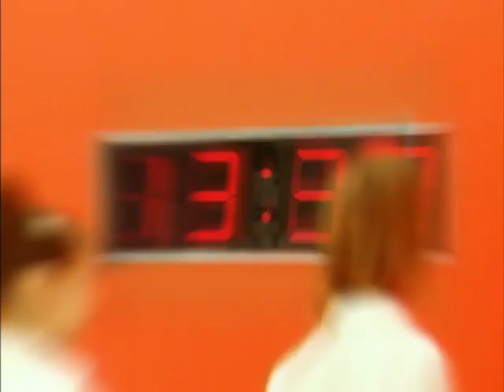Tanpopo - Otome Pasta ni Kandou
Otome Pasta ni Kandō (乙女 パスタに感動?, "The Girl Excited By Pasta") is the 5th single by the Hello! Project girl group Tanpopo. It was released on July 5, 2000 under the Zetima label. The single peaked at #3 on the Oricon weekly charts.

Tanpopo Second generation Group Members:
Kaori Iida (飯田圭織?, Leader)
Mari Yaguchi (矢口真里?)
Rika Ishikawa (石川梨華?)
Ai Kago (加護亜依?)